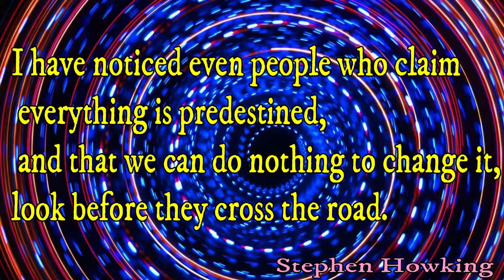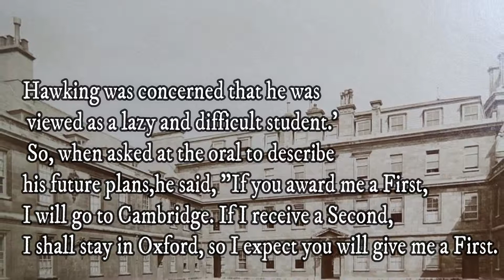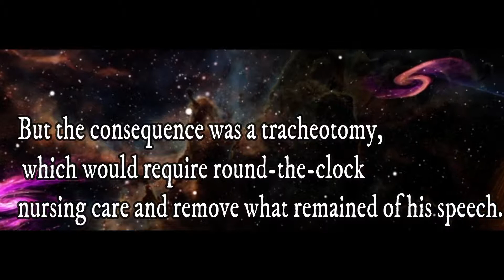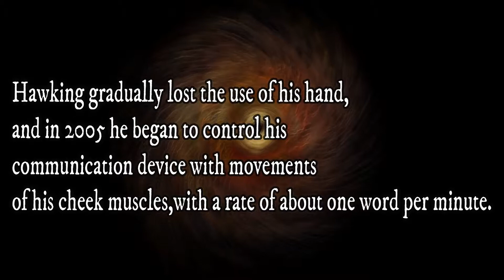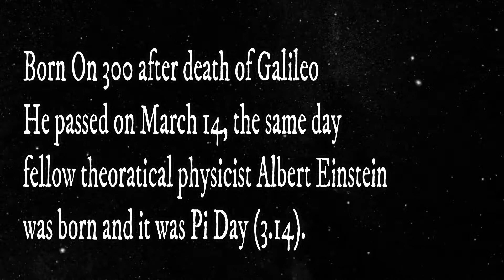Stephen Hawking - Journey Of A Scientist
Stephen William Hawking CH CBE FRS FRSA (8 January 1942 – 14 March 2018) was an English theoretical physicist, cosmologist, author, and Director of Research at the Centre for Theoretical Cosmology within the University of Cambridge. His scientific works included a collaboration with Roger Penrose on gravitational singularity theorems in the framework of general relativity and the theoretical prediction that black holes emit radiation, often called Hawking radiation. Hawking was the first to set out a theory of cosmology explained by a union of the general cand quantum mechanics. He was a vigorous supporter of the many-worlds interpretation of quantum mechanics.

Hawking was an Honorary Fellow of the Royal Society of Arts (FRSA), a lifetime member of the Pontifical Academy of Sciences, and a recipient of the Presidential Medal of Freedom, the highest civilian award in the United States. In 2002, Hawking was ranked number 25 in the BBC's poll of the 100 Greatest Britons. He was the Lucasian Professor of Mathematics at the University of Cambridge between 1979 and 2009 and achieved commercial success with works of popular science in which he discusses his own theories and cosmology in general. His book, A Brief History of Time, appeared on the British Sunday Times best-seller list for a record-breaking 237 weeks.

Hawking had a rare early-onset slow-progressing form of motor neuron disease (also known as amyotrophic lateral sclerosis and Lou Gehrig's disease), that gradually paralyzed him over the decades.[20][21] Even after the loss of his speech, he was still able to communicate through a speech-generating device, initially through the use of a hand-held switch, and eventually by using a single cheek muscle.